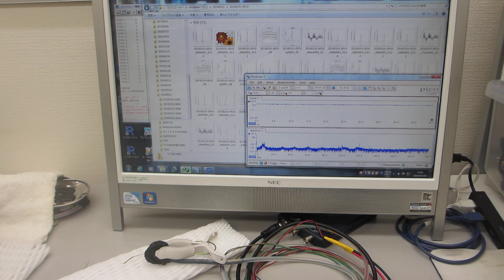超音波発振制御プローブによる表面弾性波の伝搬特性を確認する実験（超音波システム研究所）